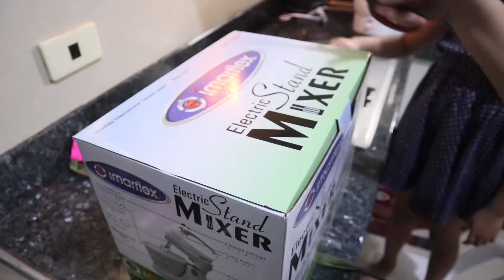Baking my favorite Chocolate Mousse Cupcake | The Kwan Channel